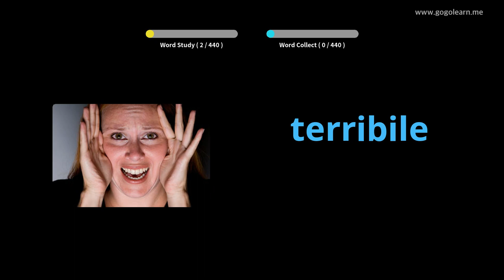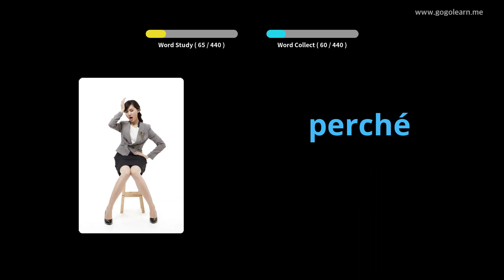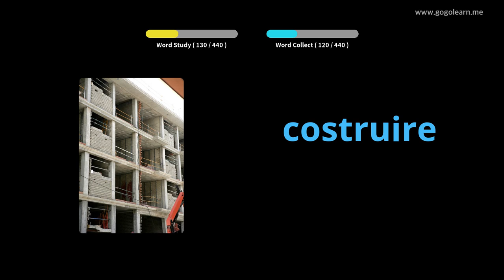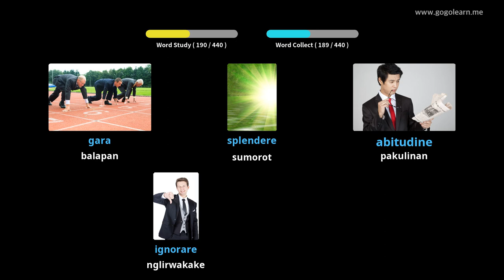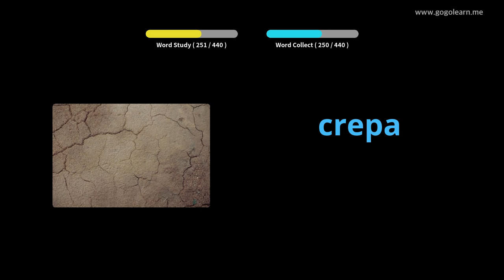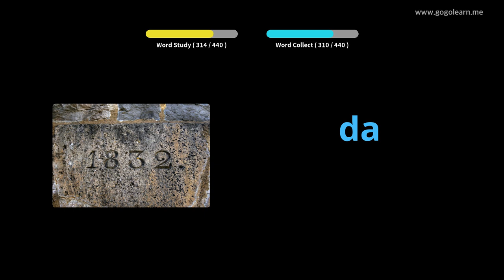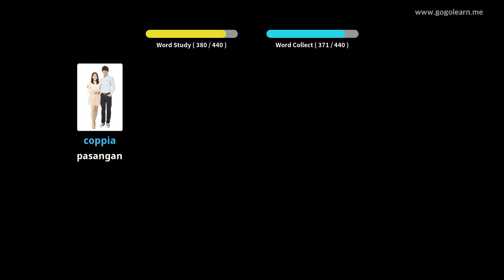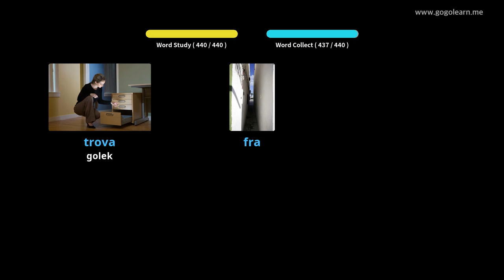Sekolah Dasar Tetembungan Italia | Golearn